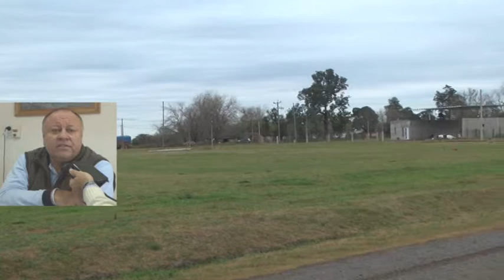VÍCTOR CAVALLERO – PTE. COMUNAL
VOLÓ LA VENTA DE LOTES EN LA LOCALIDAD